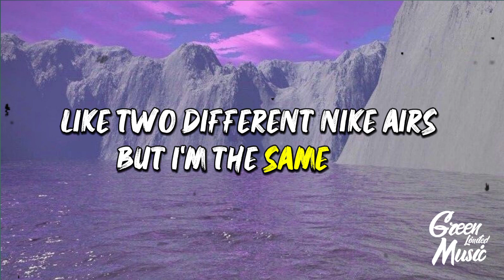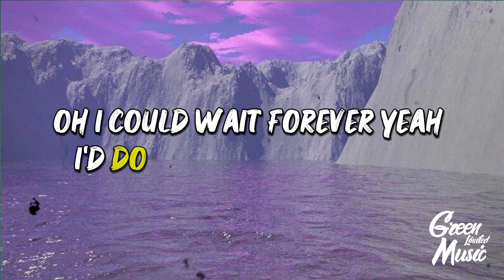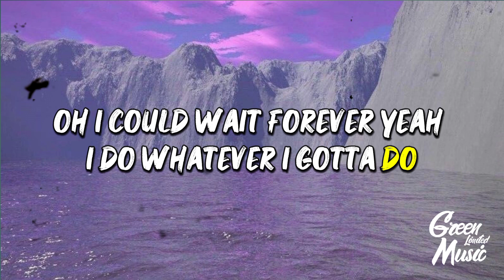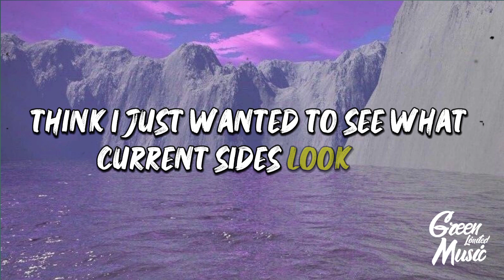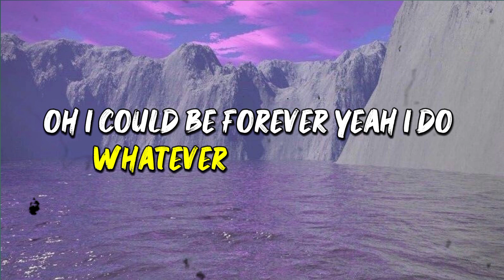Eminem ft. the weekend - Somebody like you - ( Lyrics )